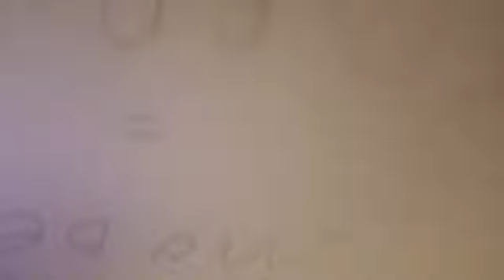Lorne, I'm sorry - IRONIC TRIBUTE